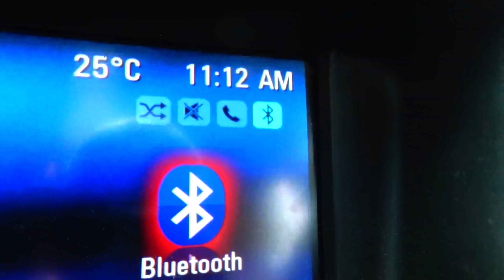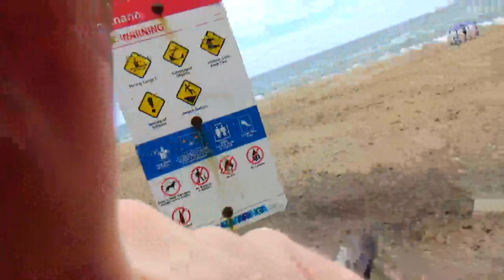DAYTRIP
Small daytrip to Hallett cove, Port Noarlunga, Moana.